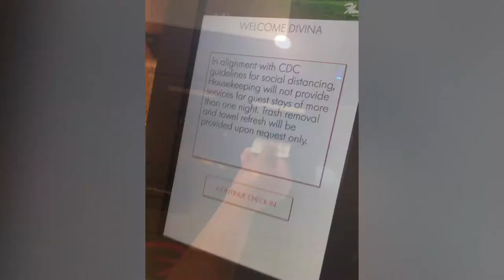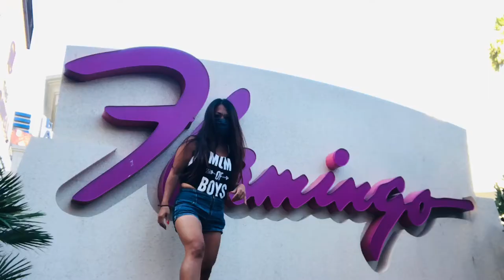High Roller Suite @FlamingosHotelCasino in LasVegasNv2020. I do not own the rights to music.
BATANGANRICOBLOODLINE. DivinaSusanRicoBatanganFollow the Batangan Family on their many amazing, fun-fill days. Whether it’s: